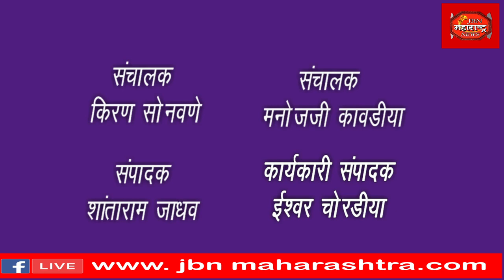वटपौर्णिमेचा सन सुहासिनींनी केला साजरा